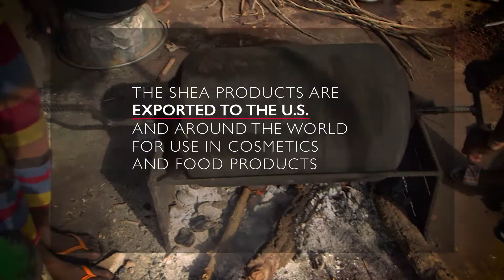Denver International Development Video Production — USAID in Ghana video production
This is an international development video production produced for USAID. The video documents USAID's efforts to connect Ghana shea butter processors with the global marketplace.